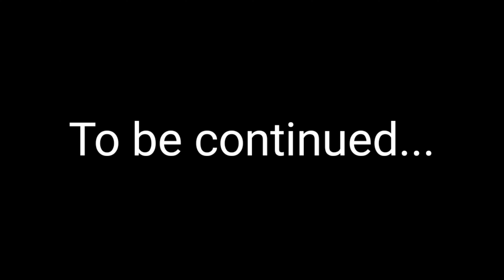Khatu shyam ji darshan 🙏🏻❤️